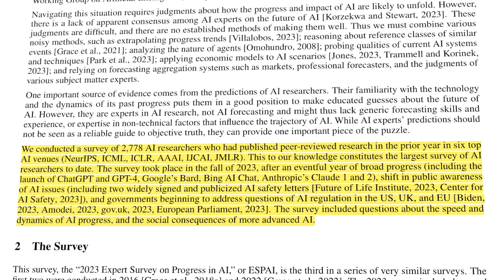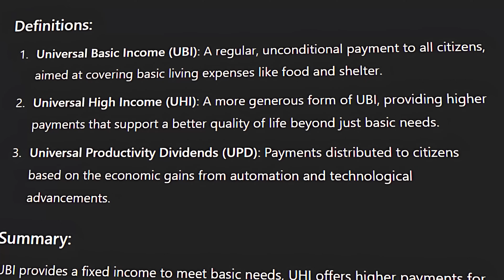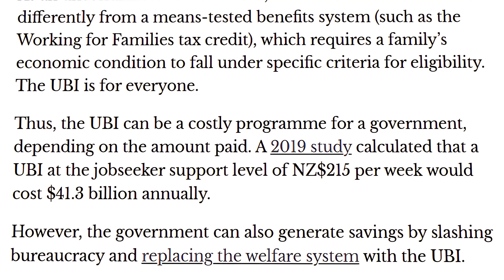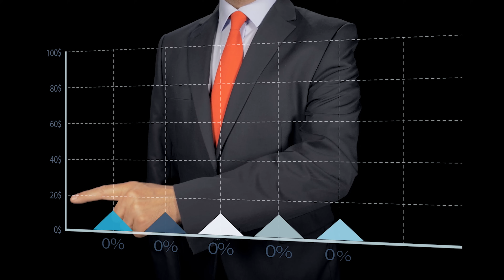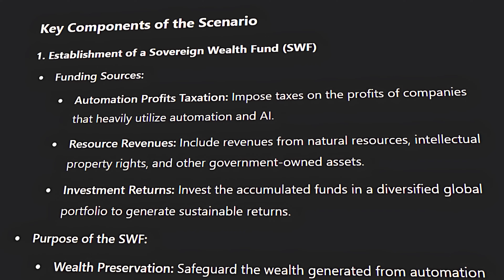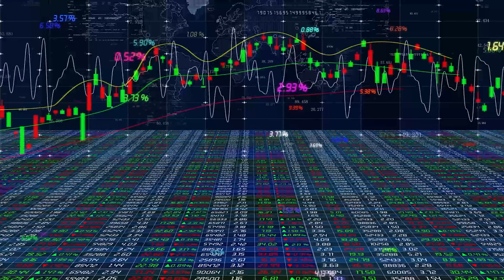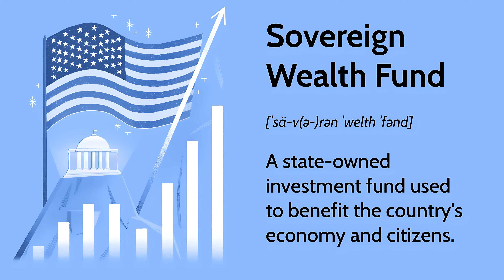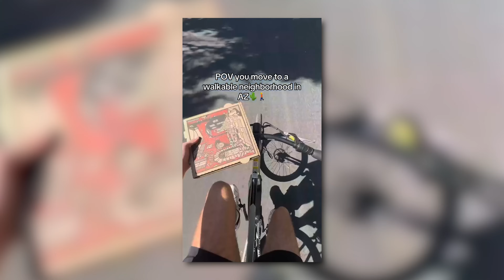A "Robot Tax" to Fund Social Welfare? Solving for 100% of Jobs Gone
An increasing concern of mine as we head into the AGI age, is the concentration of totalitarian power in the wrong hands. A world with AGI, run by corrupt world leaders, could be a very dark dystopia indeed.

While my P(Doom) is still pretty low, and my optimism for the new age of abundance high, we NEED to be talking about this more.

And I know that quite a few of you share my concerns.

As automation and artificial intelligence advance, the possibility of machines performing ALL jobs is a near and very real scenario.

This presents both a challenge and an opportunity: how can society ensure economic stability and equitable wealth distribution, when human labor is no longer the primary driver of the economy?

In this video, I talk about decentralizing Universal Basic Income (UBI) by funding it through a Sovereign Wealth Fund (SWF), that collects and redistributes profits from automated industries.

We need to think about how to provide financial security for all citizens while harnessing the wealth generated by automation.

These are critical topics in the days ahead I will be deeply exploring.

Get my free worksheet, How to Discover Your Passion & Map it to AI Skills